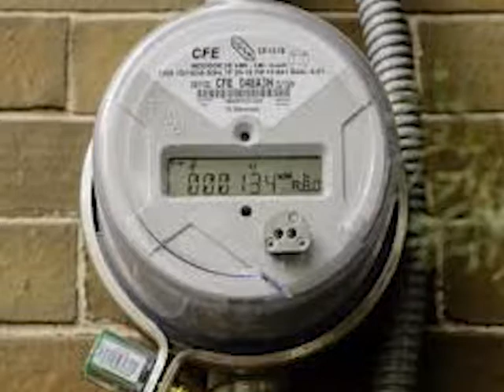DEFENDIENDO AL CIUDADANO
En la maratónica sesión de la Cámara de Diputados de la Nación por el mentado e importante tema de los aumentos inusitados en los servicio de tarifas, el representante del 4to. Distrito de Mendoza, Diputado Omar Félix, se puso a la vanguardia en la defensa de los ciudadanos en gral, y mendocinos en particular, brindando una verdadera pieza de oratoria apoyando la suspensión de los aumentos de luz, gas y agua.